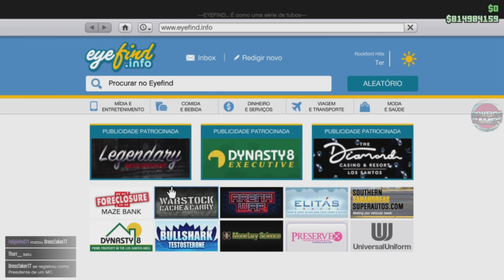🔴NEW FROZEN MONEY 100% SOLO💰SEM SAVE WIZARD E SEM MATAR AVE💰SUPER FÁCIL E RÁPIDO!!!😱 (PS4/XBOX1)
▬▬▬▬▬▬▬▬▬▬▬ஜ۩۞۩ஜ▬▬▬▬▬▬▬▬▬▬▬▬▬▬
▓▓▓▒▒▒░░░ .LEIAM A DESCRIÇÃO DO VÍDEO!!! ░░░▒▒▒▓▓▓
▬▬▬▬▬▬▬▬▬▬▬ஜ۩۞۩ஜ▬▬▬▬▬▬▬▬▬▬▬▬▬▬